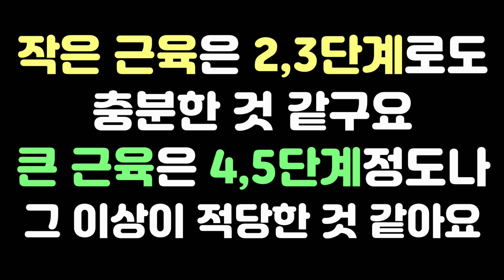미니마사지 리뷰 (욕마사지, 저주파마사지,hnb마사지기)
안녕하세요. 변대푭니다.
오늘은 저주파 미니 마사지 리뷰를 보여드리겠습니다.
순간 순간 깜짝 놀랍니다;;;